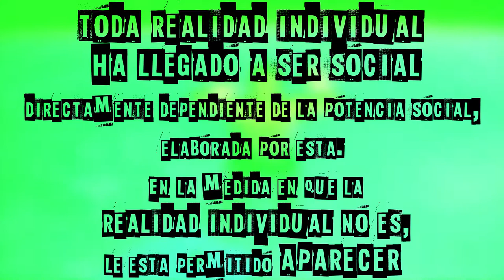#17# La société du spectacle